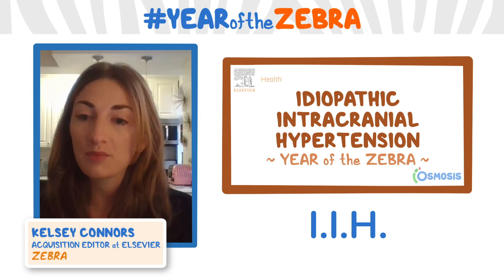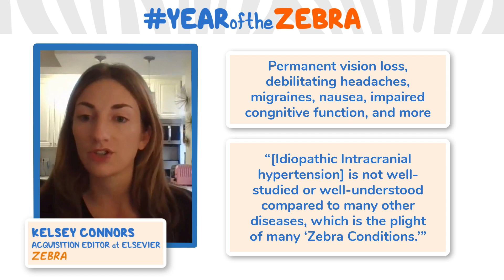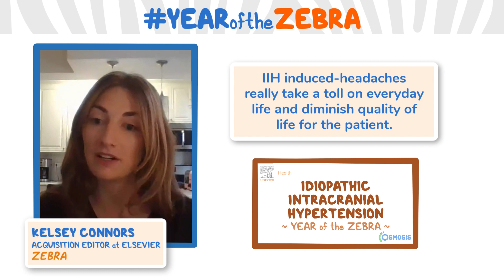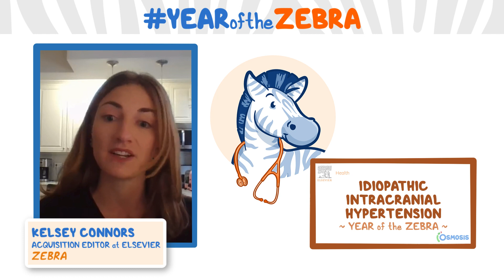I am a Zebra - Idiopathic Intracranial Hypertension